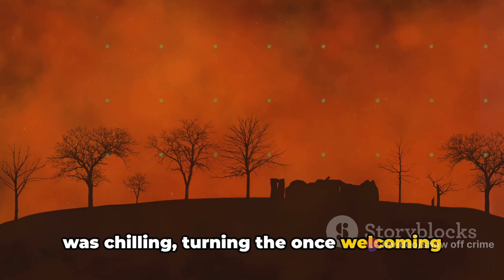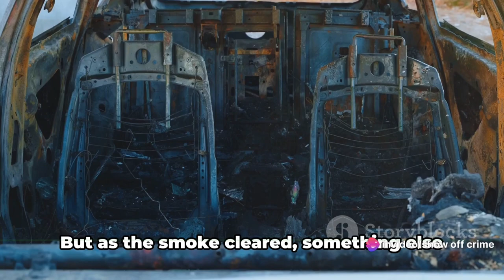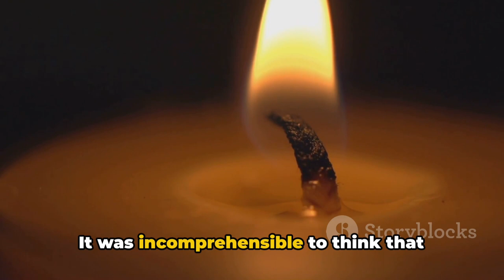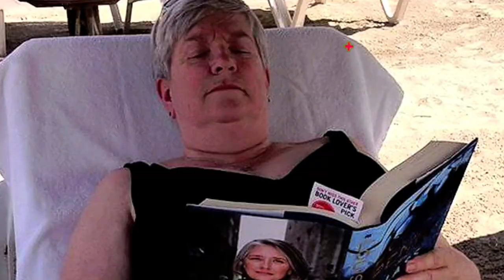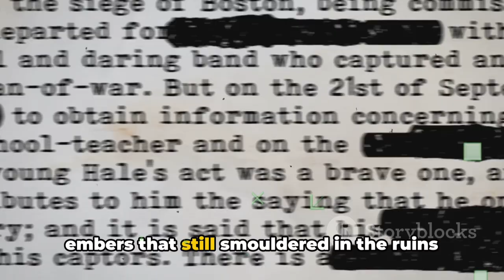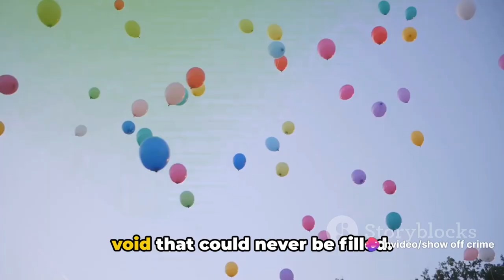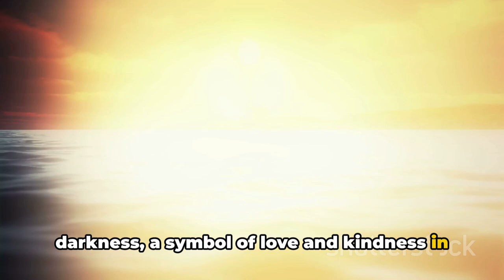The murder of Alan and Carla Rutherford [True Crime Documentary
In early July, 2018 a late-night house fire in the town of Dundas, Ontario claimed the lives of two retirees.
Alan and Carla Rutherford were known as loving parents, grandparents and good friends.
The blaze had taken hold of their home quickly and it had burned intensely. Investigators at the scene had little doubt that this was no accident.
But who could possibly have wished harm on the Rutherfords? Before the night was over homicide detectives would be handed their first and most crucial lead: Al’s dying declarations pointed the finger directly at the individual that he said, had lit a match in his bedroom, and set the house aflame

In this gripping true crime documentary, we're diving headfirst into the dark and twisted world of the Rutherford Murder Mystery. Join us as we uncover the bone-chilling secrets behind a puzzling house fire that turned out to be no accident. With careful research and compelling interviews, we'll piece together the shocking events that shattered a community and left everyone questioning who they can trust. Not everything is as it appears, and together, we'll try to unravel the truth. So grab your detective hat and join us in this heart-pounding investigation.